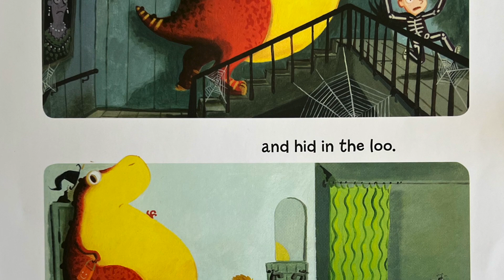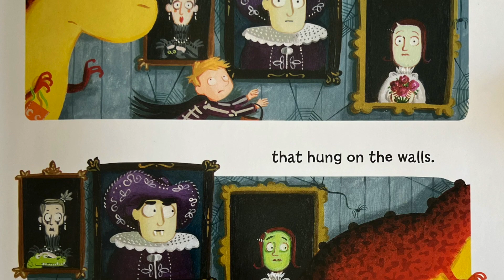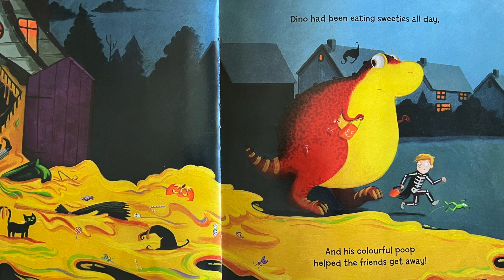✨ The Dinosaur that Pooped Halloween 🎃 Storytime Read Aloud Story Book 💩🦖👻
📚 If you enjoyed this book, you can find The Dinosaur that Pooped Halloween
Your purchase supports the author, illustrator and my channel!

The blurb on the back of this book reads, Trick or poop! Danny the Dinosaur have eaten all their Halloween treats, but they're STILL hungry... When they stumble into a haunted house full of ghosts and ghouls, can Dino'srumbling tummy save the day?

Welcome to Storytime with Mrs Read. Join us on a literary adventure as Mrs. Read, brings the magic of books to life for children. On this channel, parents and teachers will discover engaging and entertaining read-aloud sessions designed to foster a lifelong love of reading in young minds.

Mrs Read is a stroytime read aloud YouTube channel for kids. We read a variety of child friendly books. Our reading books are always kid-safe! So please feel free to add our book reading videos to your childs' playlists by copying the video's URL and pasting it into one of your childs' playlists

Videos can be played in the classroom, while you are on the go or used as a bedtime story.  📖✨

❤️ Follow and support Storytime with Mrs Read on our Instagram channel!